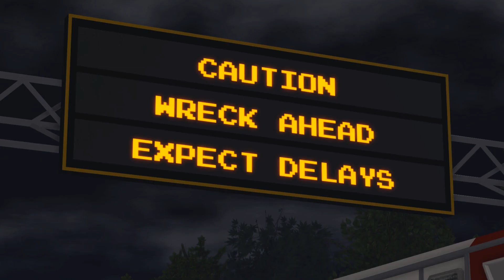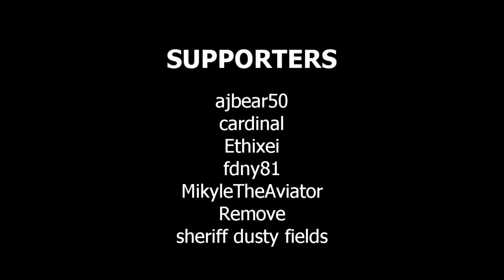avantismo 💀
Want to help out with the next video?